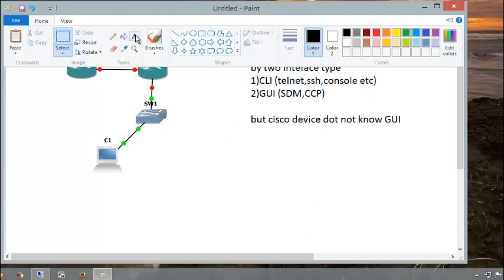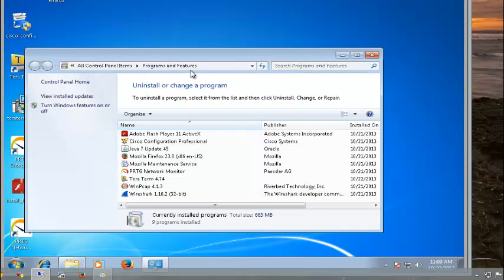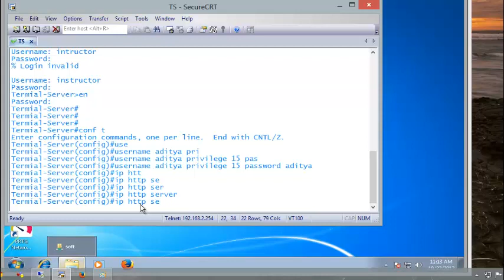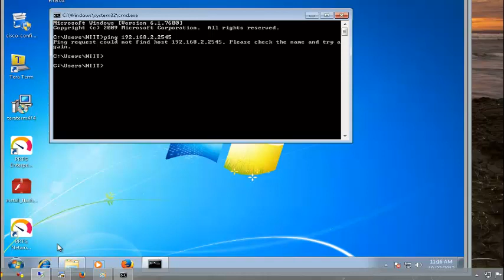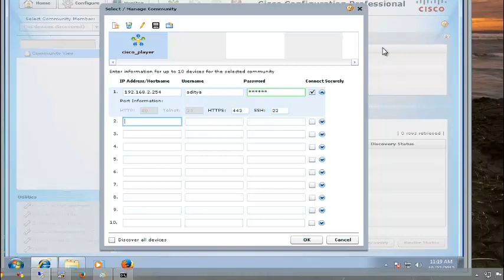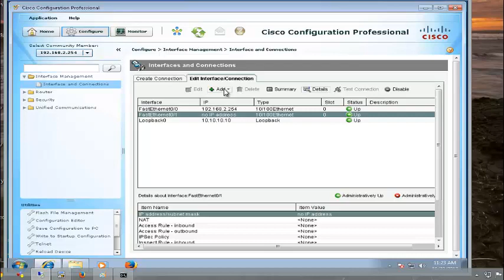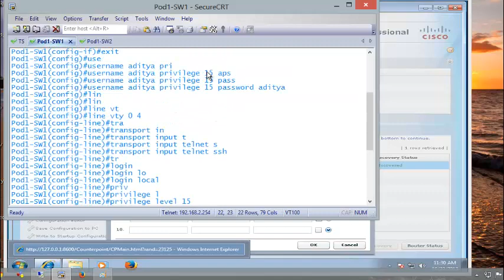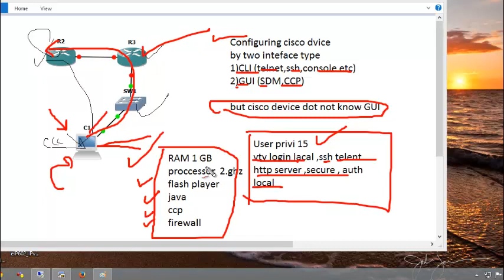CISCO configuration professional setup on real device (v-103)